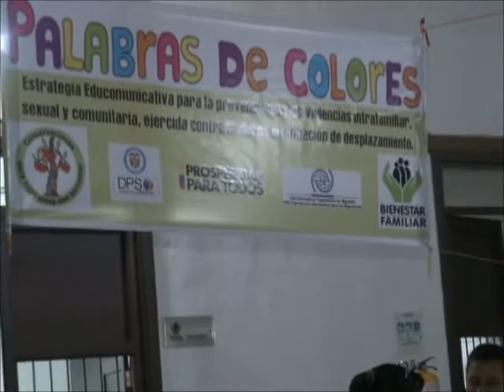El ICBF Capacita a 158 voluntarios para atender a la población vulnerable